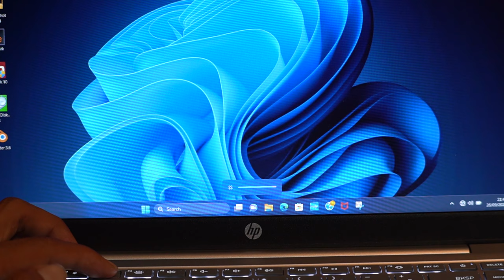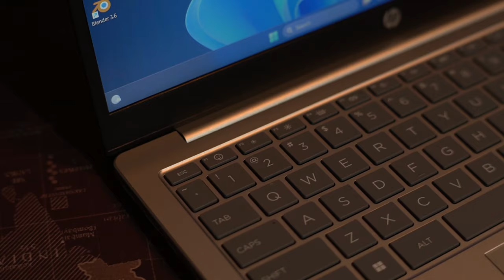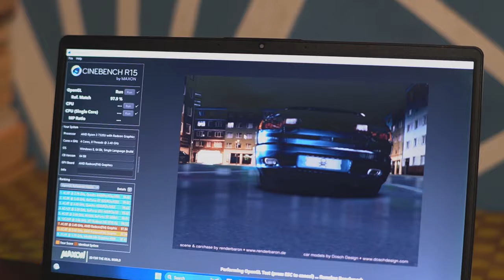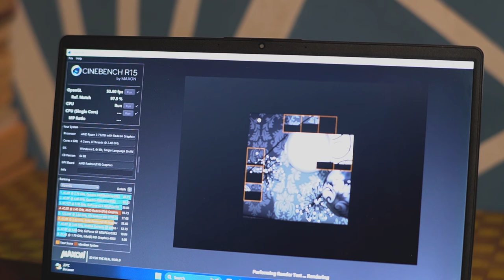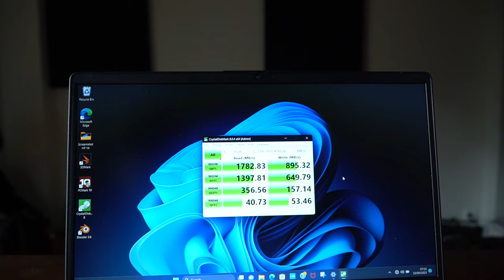Review HP 14 EM0014AU - Ryzen 7000 Series yang Murah, Mewah, Kencang!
@RahGadget is back!!
Kali ini kita akan me-review Laptop 6 Jutaan yang kencang, mewah, dan ditenagai Ryzen 7000 series.  Ga cuma jualan performa, HP 14 ini ternyata membawa fitur menarik seperti keyboard backlit, desain ala laptop 9 jutaan, dan port yg lengkap.

Yukk langsung pantengin aja review lengkapnya!

0:00 Intro
0:30 Kenapa review HP 14?
0:48 Rangkuman singkat
1:30 Performa
2:37 Desain
3:30 Layar
4:55 Audio, Port, Keyboard
6:37 Tes Performa
7:50 Tes Gaming
8:30 Baterai
8:58 Tes Storage
9:32 Kesimpulan
10:11 Poin Menarik